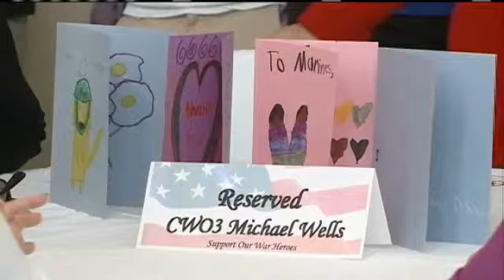St. Tammany Parish Sheriff's Office Celebrates Veterans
St. Tammany Parish Sheriff's Office paid homage to local vets a day early. The parish offers a number of innovative programs to help veterans.